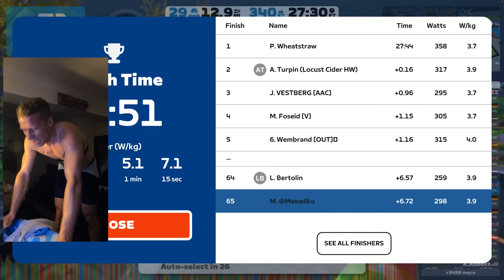Zwift Race | WTF Just Happened!! I think im Cat B now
Tonight was the first time ive felt like a Cat B rider. It was a really great feeling to be riding hard with a massive group of riders and not feel like i was completely out of place. I might not be in it in the sprint but tonight was a lot of hard work paying off and i cannot wait to keep putting in the hard work to see if i can do the same when the courses start getting a bit more challenging.